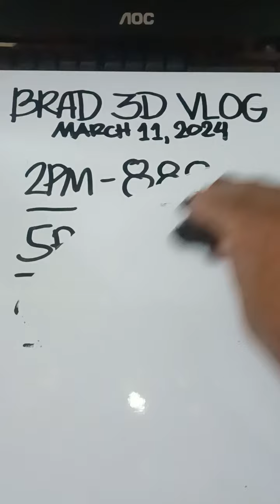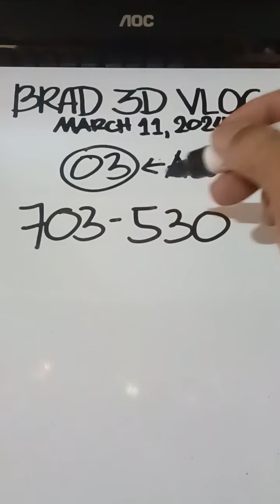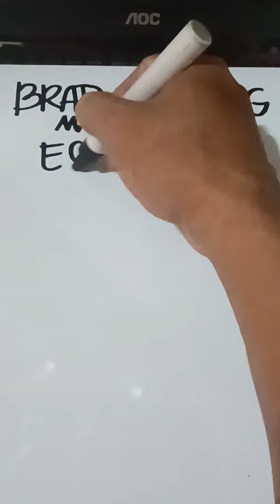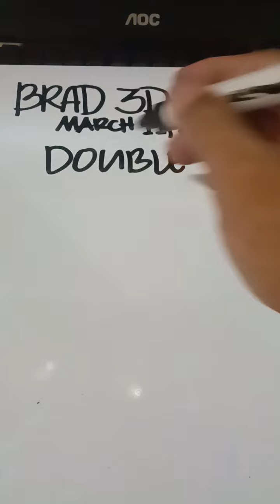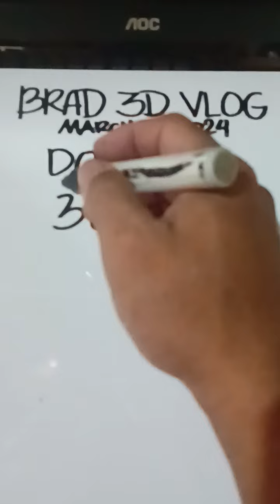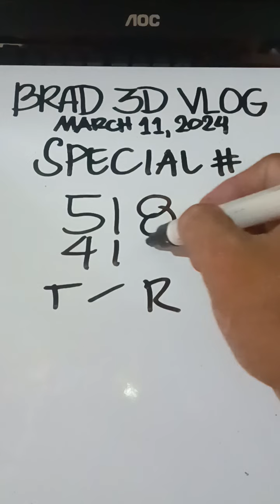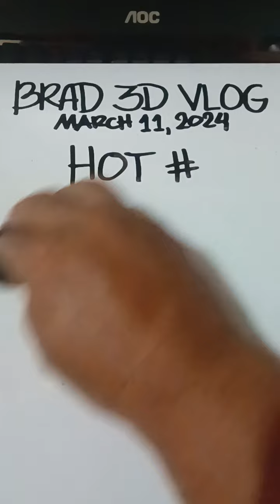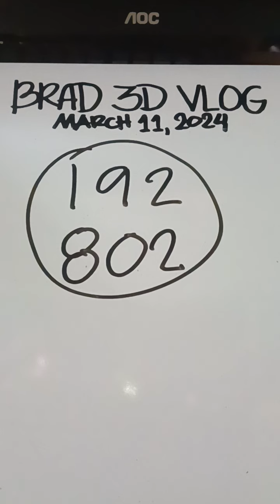SWERTRES HEARING COMBINATION TODAY ( March 11,2024 )